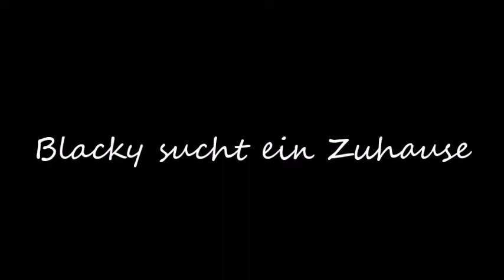Blacky sucht ein Zuhause